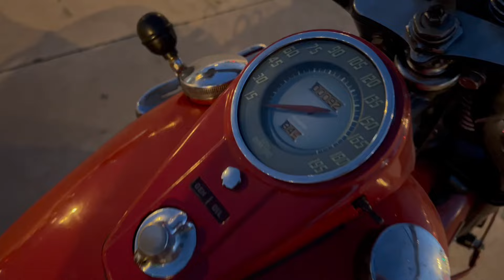1948 Harley-Davidson FL Panhead 1200cc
1948 Harley-Davidson FL Panhead 1200cc

Video provided by Eric Pavlitzek from the Old and Proud Rider from Spain

Check him on Instagram: @oldandproudriders

The Antique Motorcycle Club of America was founded in 1954 and is now one of the largest organizations of antique motorcycle enthusiasts in the world, with membership of over 12,000 in the United States, Australia, Canada, Europe and Japan. We currently have 79 Chapters in the USA and 3 International Chapters, along with 17 International Associate Chapters for you to ride with! Remember, Motorcycles must be 35 years old to participate in our club events.

If you like our YouTube videos, you will love being a member of the club. By joining us you'll receive "The Antique Motorcycle" full-color magazine 6 times a year. Membership is only $40 a year in the U.S. and $55 outside the U.S. and includes many great benefits including an online club forum. On the forum you can buy and trade gear, speak your mind, ask a question, or attract other AMCA members in your area to nearby antique motorcycle events by getting the word out.

Join us today and become a member of the Antique Motorcycle Club of America.

And if you are on Facebook, visit our Antique Motorcycle Club of America Group

Key Descriptive Tags: harley, vintage harley, harley-davidson, harley davidson, indian, indian motorcycle, indian motorcycles, indian chief, indian scout, yale motorcycle, ace motorcycle, henderson, henderson 4, henderson four, Henderson KJ, indian ace, ace, super x, excelsior, british motorcycle, british motorcycles, oldbike, old bikes, antique, antiques, old motorcycle, old motorcycles, classic motorcycles, classic motorcycle, classic bike, classic bikes, antique motorcycle, antique motorcycles, vintage motorcycle, vintage motorcycles, antique motorcycle club amca, antique motorcycle club of america, AMCA